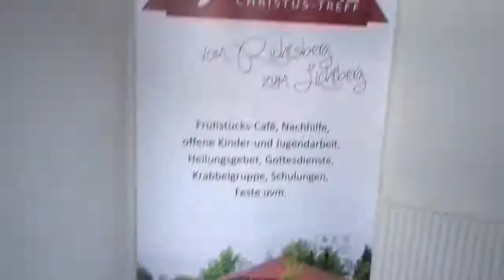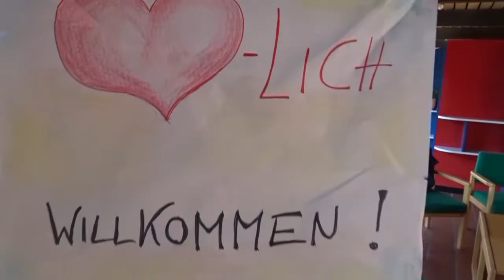Benny Abroad - Der Deutsche Vlog (Achtzehn)